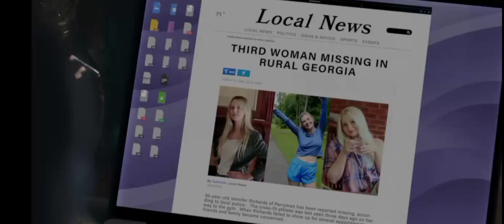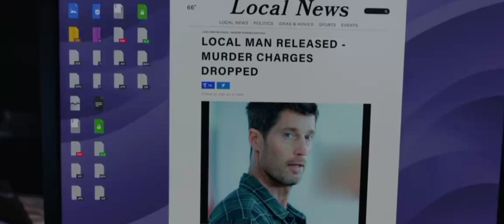my sister's serial killer boyfriend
The movie starts with three sisters playing with a bouncy ball while singing a deranged lullaby about a Blue Bird. The bouncy ball bounces away, and the older daughter Marcia leaves the middle child, let's call her Jan, and the baby sister, Abby. Abby gets kidnapped, and the sisters are in big trouble.
Flash to grown-up sister, Maddie, not Marcia. She wakes up from a nightmare about when Abby was kidnapped as a child; Maddie calls her sister Olivia to remind her that it is the day of Abby's kidnapping.
Maddie works in journalism and is working on a story about a serial killer who targets blondes. Maddie and Oliva both happen to be blondes! Maddie doesn't get approval from her boss and works the story with her co-worker Kyle.
Olivia gets attacked while in the shower, but she manages to get away. Olivia calls the cops and texts her sister "Blue Bird" emojis. (The symbol for trouble.) Olivia relies on her sister a lot and agrees when Maddie asks her sister to move in with her for safety. Maddie also asks Olivia to take self-defense classes.

Welcome to our movie channel! Here, you'll find a wide variety of films from all different genres and eras, carefully curated for your viewing pleasure. From classic Hollywood blockbusters to indie films from around the world, we've got something for everyone. Whether you're looking for a night in with a good movie or inspiration for your next film night with friends, you've come to the right place.
"Unleash the movie lover in you with our channel – where the magic of cinema comes alive with every click. From timeless classics to the latest box office hits, we've got you covered. Join us on a journey of cinematic discovery and indulge in the ultimate movie-watching experience.

link for Health and wealth mall..the best online mall and the best secured and fast delivery courier service in the world.

Tiktok.com/@96sersmedia